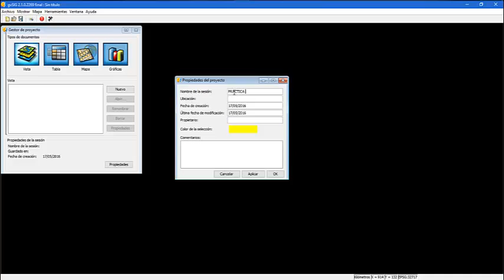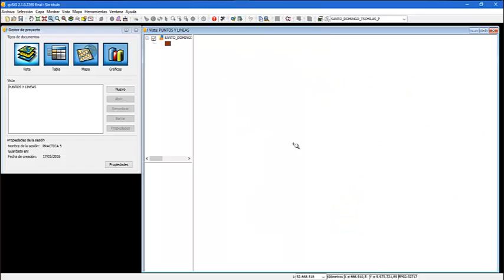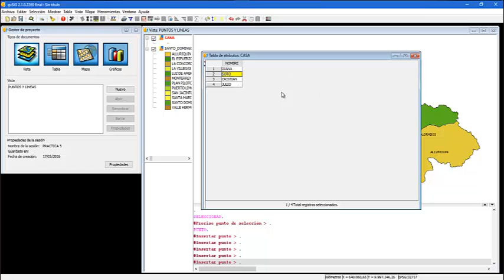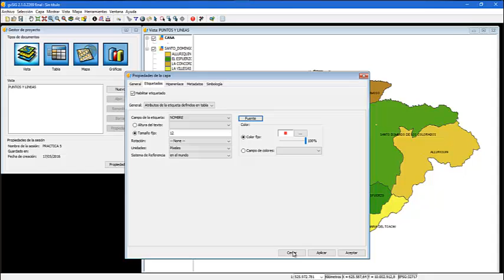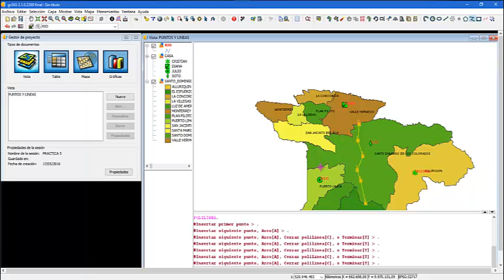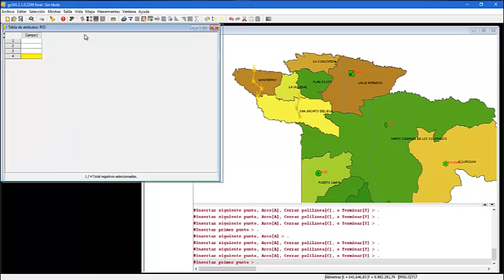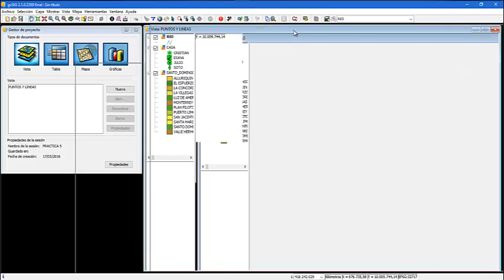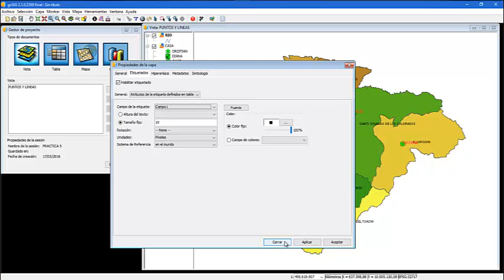PRACTICA 5 PUNTOS Y LINEAS EN GVSIG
Realizamos la practica para insertar casas y rios como referencia en GVSIG